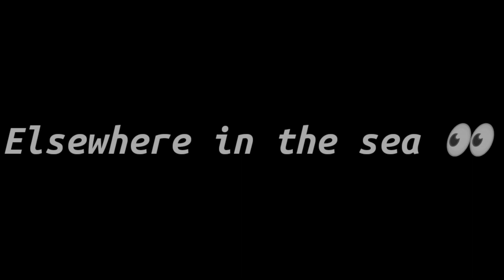Mermaid Heather and Mermaid Jenna tickling Brianna and Nazuna⛱️❤️💛💜💙☀️+Important notice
Bri and nazuna are in a great situation sweet mermaids heather and jenna will have fun with their sweet victims❤️💛💜💙